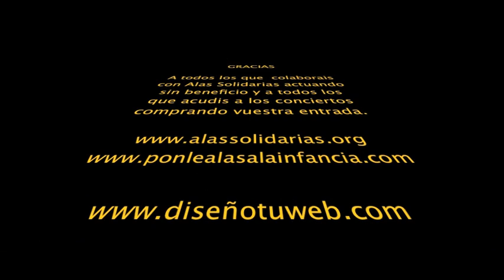Ponle alas a la infancia - Hombres G Parte 1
Concierto solidario Alas Solidarias del 18 de Marzo de 2011
Melocos  (Ver mas videos de mi canal)
Pignoise  (Ver mas videos de mi canal)
Hombres G
84 (Ver mas videos de mi canal)
Sueños Rotos
Mares (Ver mas videos de mi canal)
Orquesta poligonera (Ver mas videos de mi canal)